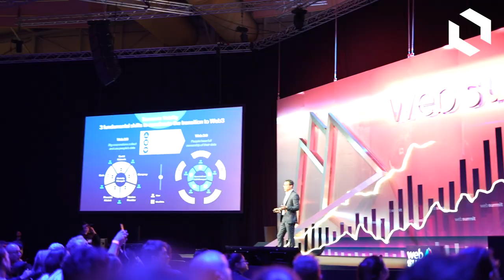DAVENSI MANAGEMENT SERIES - Gaëlle Van Hieu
DAVENSI MANAGEMENT SERIES

Short videos series featuring our C levels explaining their roles and how they embrace the transition to the Web3 economy for good!

Today, listen to Chief Marketing Officer, Gaëlle Van Hieu, explaining the ambition of Davensi to become the reference of Web 3 Sustainable Finance as a brand.  Offering a one stop shop with curated web 3 digital assets for individual and professional investors looking for profitability without compromising on safety and positive impact.

We are Next-Gen Finance

We are Davensi